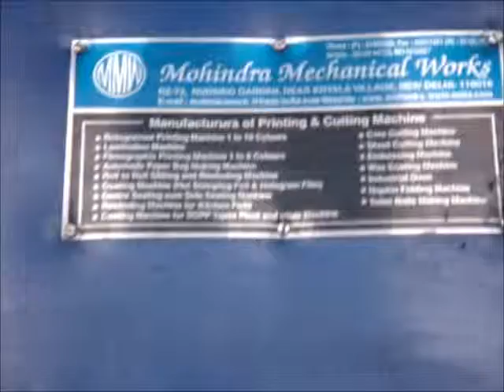4 colour rotogravure printing machine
WE ARE PLEASED TO INTRODUCE THAT WE  ARE ONE OF THE LEADING MANUFACTURER OF 4 colour rotogravure printing machine.

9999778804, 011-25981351